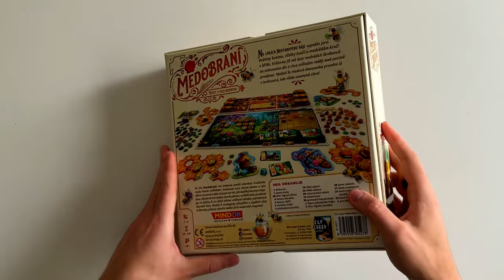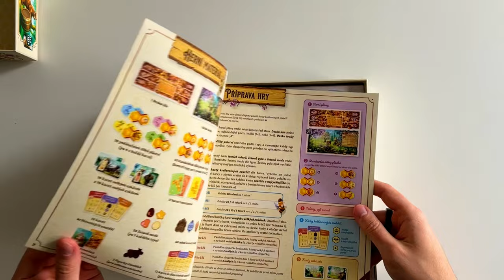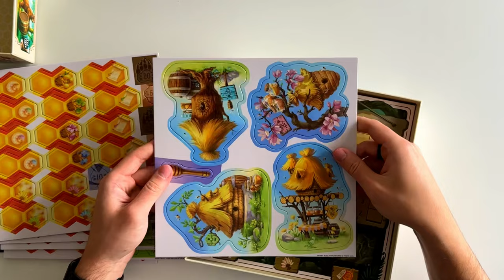UNBOXING | MEDOBRANÍ | MINDOK